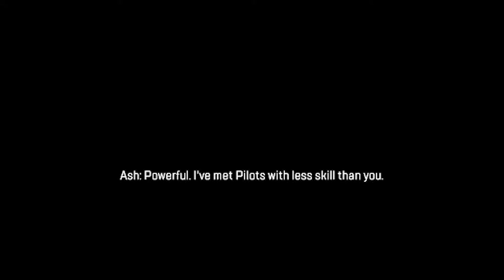We are so good, the enemy team didn't even want to show up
Hey guys, welcome to the ArchaicNomad channel! I'm Rei, your fabled nomad here. I'm a variety streamer on twitch and here to have a good time. Hope y'all enjoy this video!